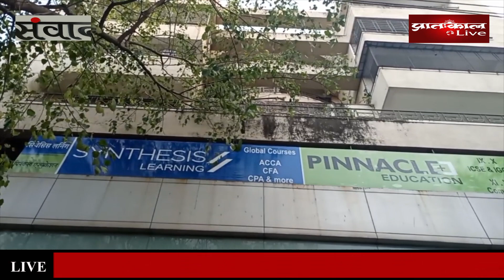Beautiful Group के संस्थापक Narendra Chaudhary के साथ संवाद। Pratahkal Live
मुंबई के बड़े सुपर मार्केट चेन के संस्थापक नरेंद्र चौधरी से मिलिए हमारे संवाद कार्यक्रम में।